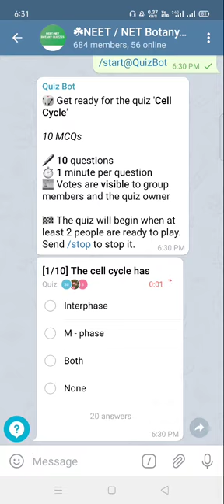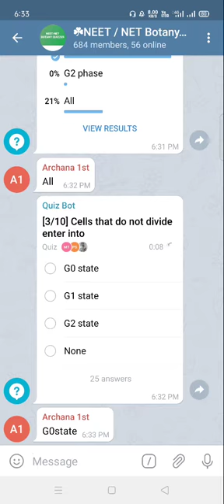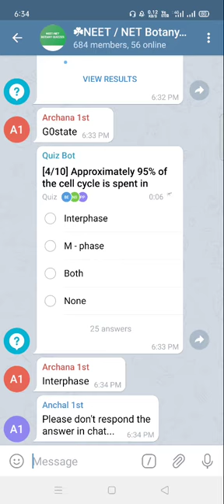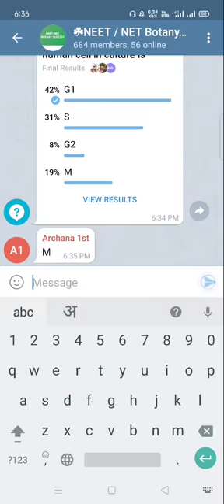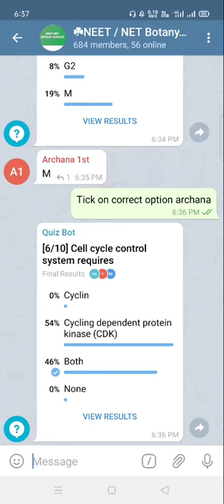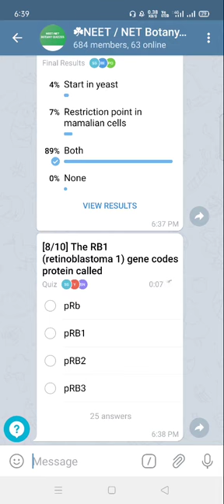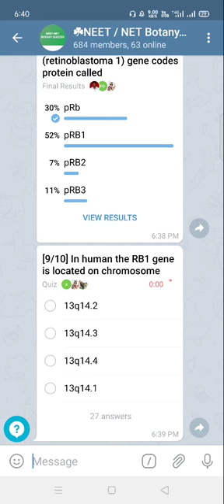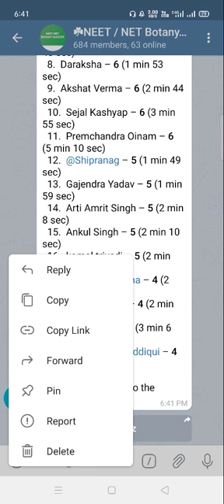20 Jan 2021 Cell Cycle through telegram quiz by Dr Adarsh Pandey